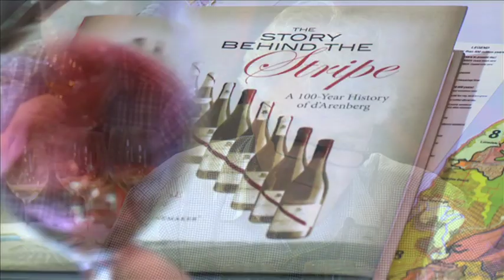d'Arenberg winery: Celebrating 100 years of family winemaking in McLaren Vale.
d'Arenberg is not your average winery. Established in 1912 and into the fourth generaton of family management it is both innovative and traditional. Celebrating our 100th birthday in 2012.